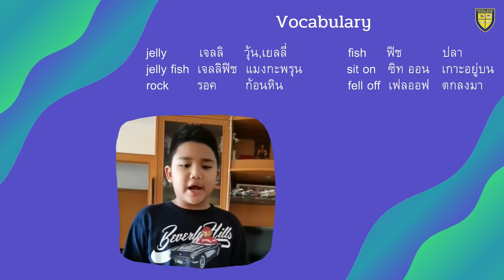Insight Music "Three Jelly Fish" By Grade 3/5 : Ep.1 - SARASAS WITAED SUVARNABHUMI SCHOOL